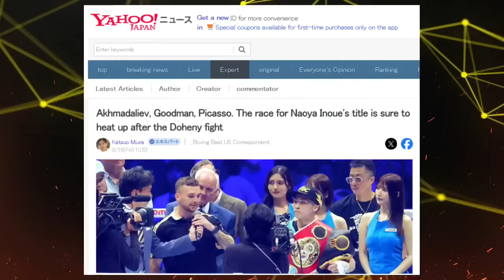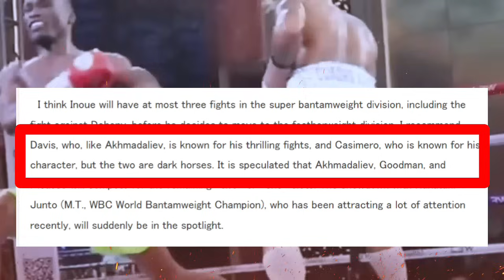Mainit na usapan sa Japan! Inoue, sino ang isusunod pagkatapos kay Doheny? Kasama bamga Noypi?